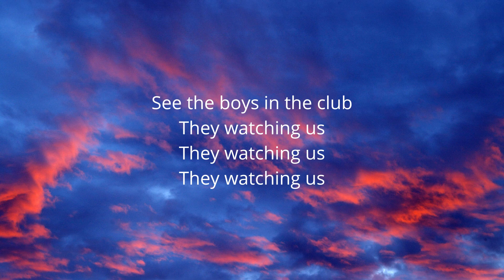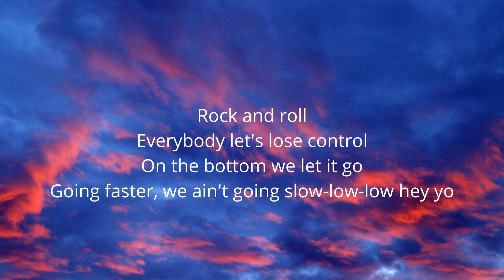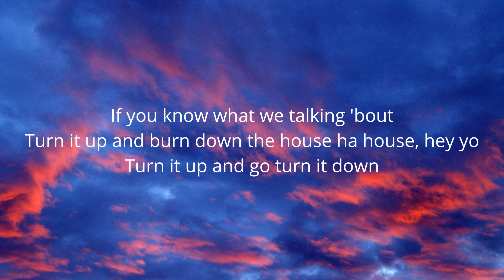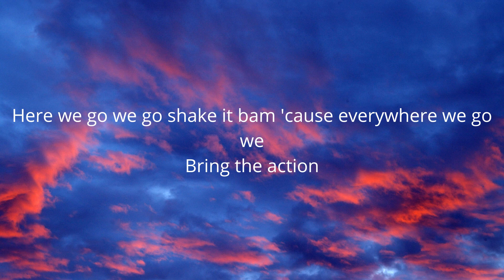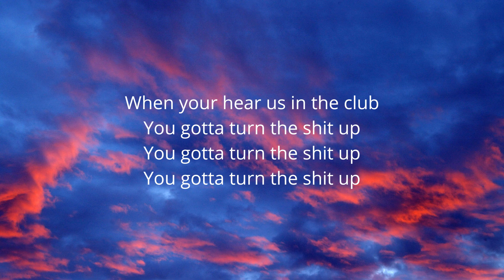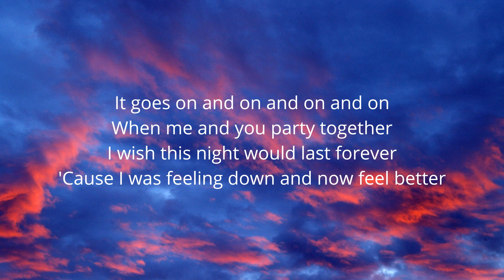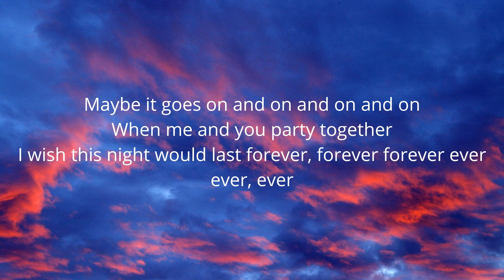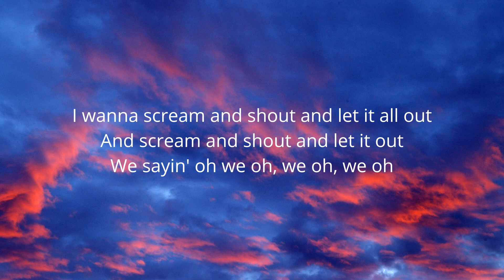Will.i.am, Britney Spears - Scream & Shout [LYRICS]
ALBUM: "Willpower (2012)"

LYRICS:
"Bring the action
When your hear us in the club
You gotta turn the shit up
They watching us
They watching us
They watching us
I wanna scream and shout and let it all out
And scream and shout and let it out
We sayin' oh we oh, we oh, we oh
You are now now rocking with
Will.i.am and Britney bitch
Oh yeah
Oh yeah
Oh yeah
Everybody let's lose control
On the bottom we let it go
Going faster, we ain't going slow-low-low hey yo
Hear the beat, now let's hit the floor
Drink it up and then drink some more
Light it up and let's let it blow, blow, blow hey yo,
Rock it out and rock it now
If you know what we talking 'bout
Turn it up and burn down the house ha house, hey yo
Turn it up and go turn it down
Here we go we go shake it bam 'cause everywhere we go we
You see them girls in the club
They looking at us
Oh yeah
Oh yeah
Oh yeah
'Cause I was feeling down and now feel better
Maybe it goes on and on and on and on
I wish this night would last forever, forever forever ever ever, ever